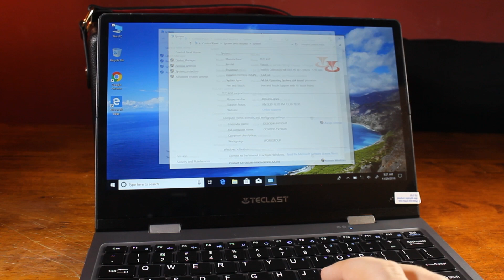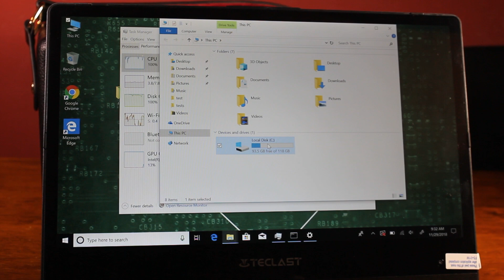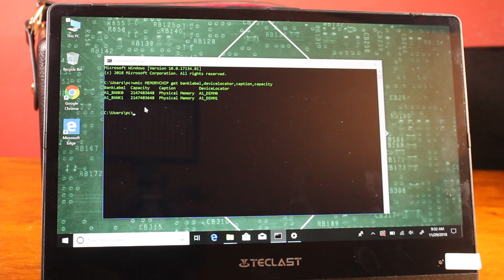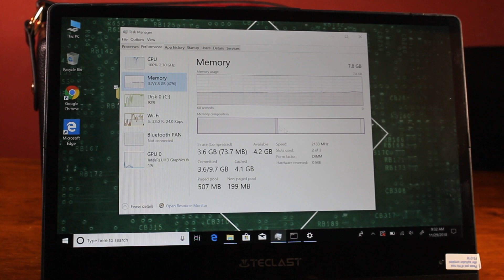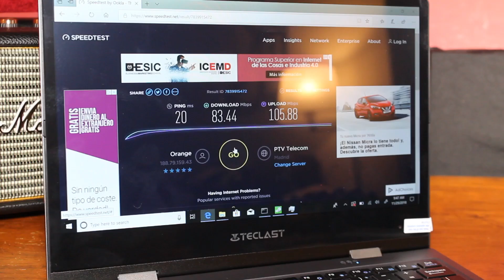Teclast F5 unboxing y pre-review: 8 Gb de Ram para moverlo todo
Posiblemente el modelo más pequeño con los nuevos Gemini Lake, Teclast nos trae su visión de convertible.